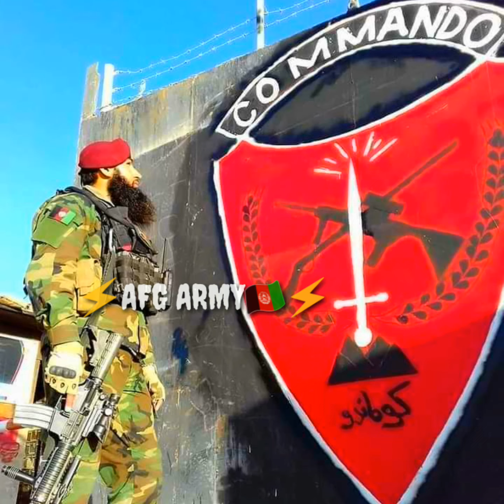Afghanistan soldier Day pic video plz subscribe 2021